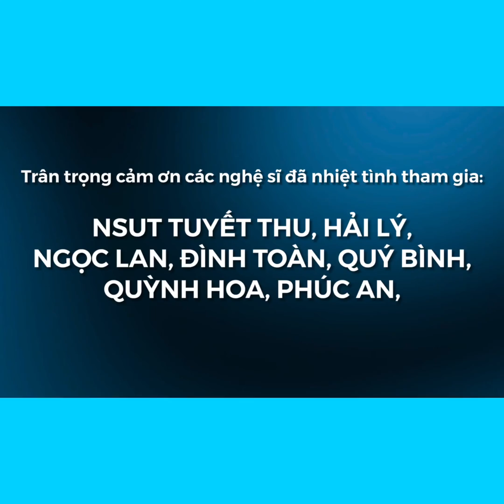[CHUYỆN NHỎ THÔI] - Tập 34 - ĐI THANG MÁY ĐÚNG CÁCH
🌟🌟🌟 Trân trọng cảm ơn hơn 50 nghệ sĩ đã nhiệt tình tham gia 45 tập CHUYỆN NHỎ THÔI - Dự án cộng đồng về văn hoá ứng xử nhân kỷ niệm 45 năm thành lập NHÀ VĂN HOÁ THANH NIÊN TPHCM:
NSND Kim Xuân
NSUT Trịnh Kim Chi
NSUT Tuyết Thu
NSUT Vân Khánh
Nghệ sĩ Ngọc Lan, Hải Lý, Hiền Mai, Đào Vân Anh, Tiết Cương, Phi Thanh Vân, Đại Nghĩa, Quý Bình, Đình Toàn, Vân Trang, Hạnh Thuý, Kiều Trinh, Phúc An, Kha Ly, Vân Thanh, Thanh Thiện Lam Phương, Phan Vũ, Nhật Hồng, Tuấn Đinh.
Nhà biên kịch Thanh Hương
Hoa hậu Đàm Lưu Ly
Cs Nguyễn Phi Hùng, Quốc Đại, Nam Cường, Kyo York, Chí Thiện, Dương Hồng Loan, Bá Thắng, Vy Oanh, Sơn Ngọc Minh, Sơn Ca, Trương Bảo Như, Minh Sang, Henry Ngọc Thạch, Quảng Tiến Đạt, Ju Uyên Nhi, Bảo Nghi, Nhóm MTV
MC Quỳnh Hoa, Phước Lập, Quốc Bình, Anh Quân, Xuân Hiếu, Tùng Leo, Ngọc Tiên, Phùng Thế Phi.
P/S. Các bạn hãy cùng chúng tôi mỗi ngày share 1 tập CHUYỆN NHỎ THÔI để lan tỏa những thông điệp ngắn vì một cuộc sống văn minh, lịch sự nhé. 🌿🌴🍀☘️🌾🌱🍃